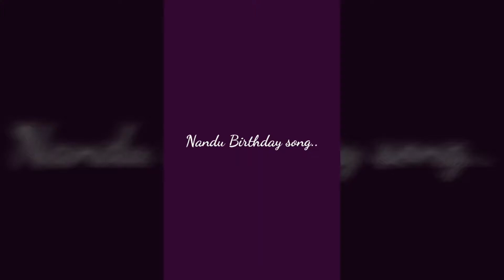KRITHIKA NANDAN BIRTHDAY SONG. (HOYNA HOYNA SONG)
My heart full credits to sri Anirudh Ravichandran